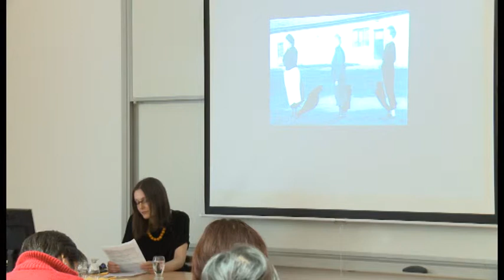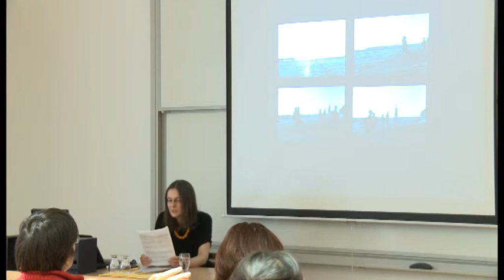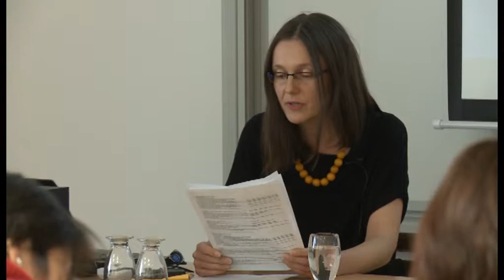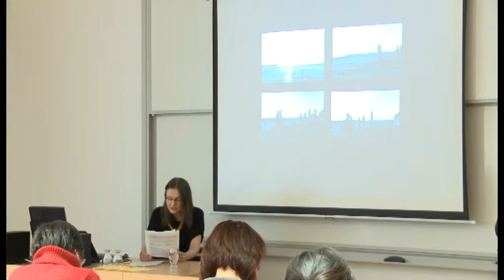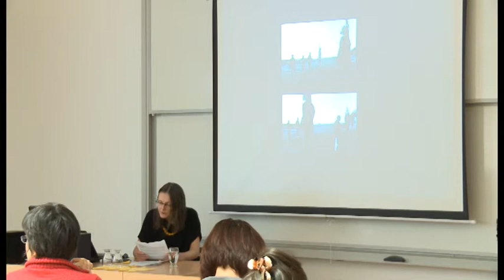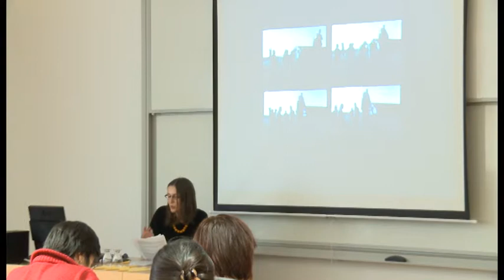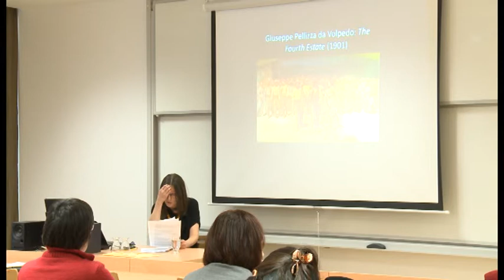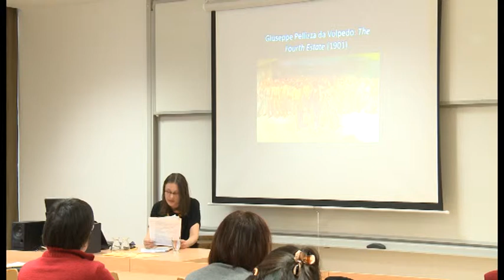Katalin Sándor: Intermedial figurations in Marcell Iványi’s short films